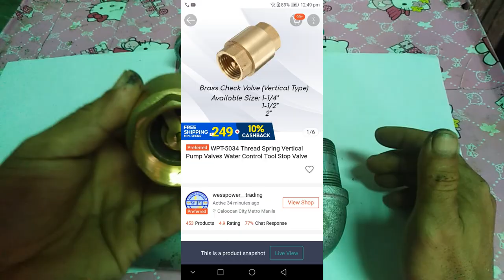Ram Pump: How it works and assemble (Easy Tutorial)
The working of hydraulic ram is based on the small water hammer effect developed in the supply pipeline when the exit valve is suddenly closed. The working of a hydraulic ram is based on the principle of water hammer or inertia pressure developed in the supply pipe.
Going up and down through the hills is totally exhausting specially when slippery. Well, worry no more because of this device. Thank you so much for those who helped me so as this made possible because of them. Please watch the video until the end. Thank you so much.

Heto nga po pala halos lahat po ng mga parts ay nabili ko po online. eto po ang details,..

1 brass ball valve 1/2 papunta sa outlet hose pataas P160
1 pc 1-1/4  mech  galvanized iron or gi tee   P178
1 pc.1-1/4 X1/2"  MECH  G.I. tee reducer    P178
1pc 1-1/4 x 1/2" G.I. Bushing reducer
1pc galvanized fittings  1-1/4 G.I. Elbow P40
2 pcs Heavy duty tapelon/teflon P20 pesos
4 pcs GI NIPPLE galvanized fittings 1 1/4  P120
2pcs WPT 5034 1-1/4 Thread spring vertical pump valves P924
1 pc male adapter P20
1 pc 1-1/4 gate valve
1 pc male thread brass pipe equal nipple (naka acetyline sa may tank/connected sa extinguisher P80

di ko po binili yung tank kasi meron na po akong sirang fire extinguisher
yung drive pipe po is P1480
miscellaneous P350